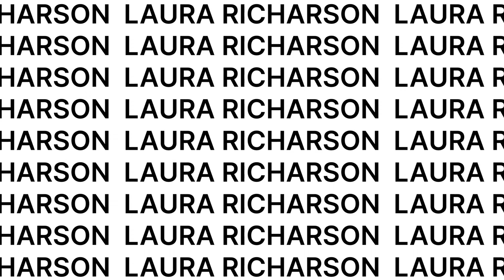Moving to NC, Now What? If You Haven't Bought a Home in Years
These are some BIG changes that have happened in the last few years in the world of REAL ESTATE.

Do YOU know what they are?

From finance contingencies being removed to what does (and does not) convey to contract extensions. There have been changes to addendums and disclosures, as well as Buyer Agency agreements. Whether you’re a buyer or seller, it’s important that you are aware of what could affect you and your family while under contract.

This week’s episode covers ALL OF THE MOST IMPORTANT things you should understand and know about in regards to real estate in NC.

And did we leave something out? Drop additional questions in the comments below.

Laura Richardson
Relevate Real Estate

📹: Thomas McArn Media